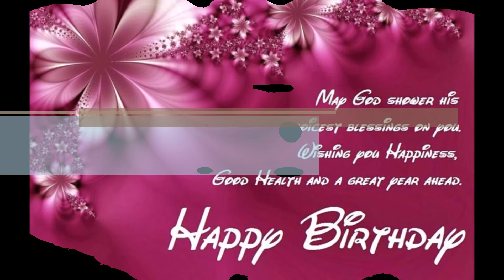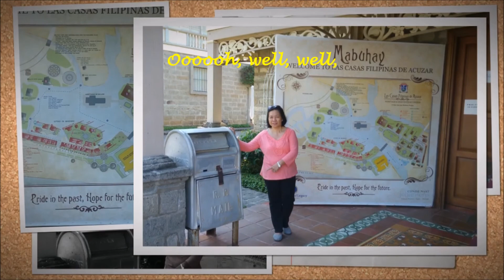Happy Birthday Mami 030518 (Millennial Version)